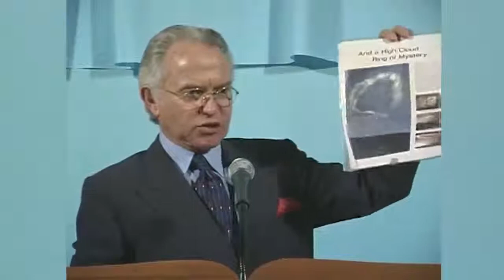AKABONERO AKOMUSANVU NGA KAKUNGGANYA ABAROONDE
THE VOICE OF THE CORNERSTONE CHURCH KAMPALA